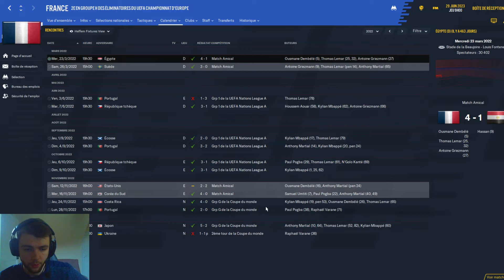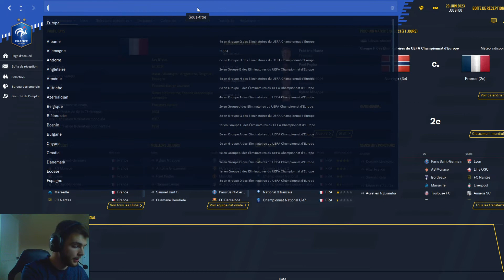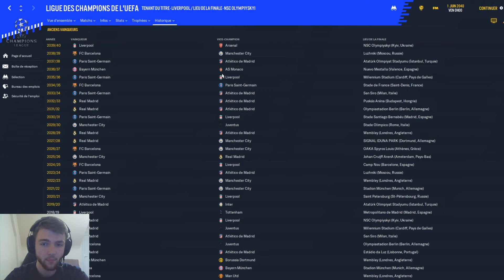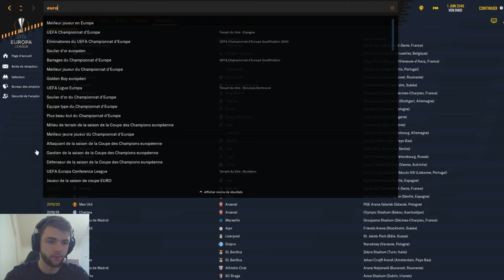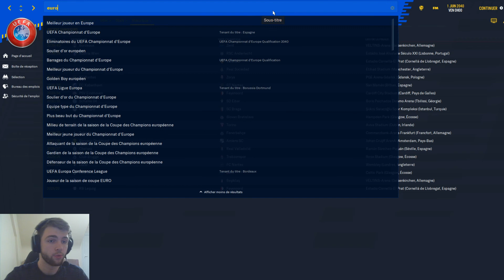FM20 - ET SI LA FRANCE ÉTAIT LE MEILLEUR PAYS DE FORMATION ? [EXPÉRIENCE]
Bonjour à tous! Première vidéo sur ma chaine sur Football Manager 2020!
Nous allons commencer par faire une expérience en mettant les notes de formation des jeunes ainsi que les structures de formations de tout les clubs français au maximum.